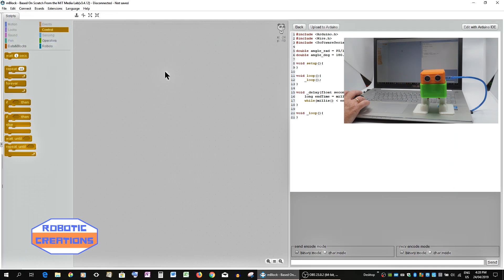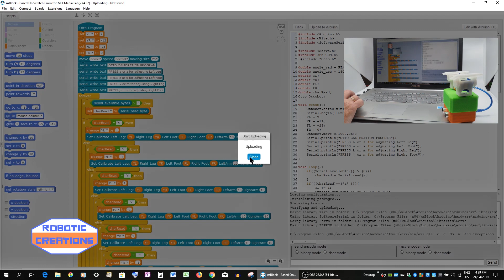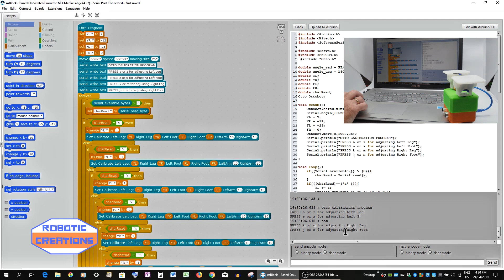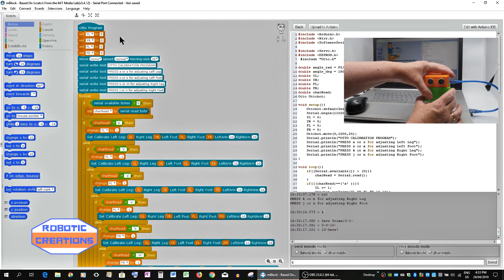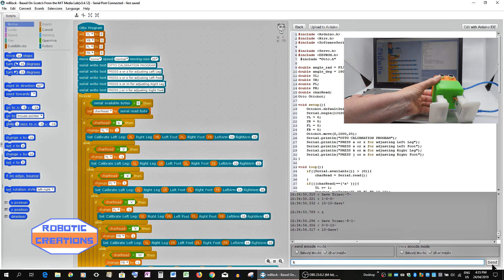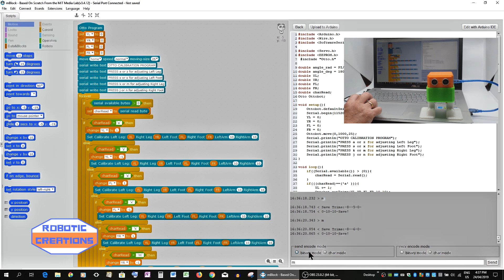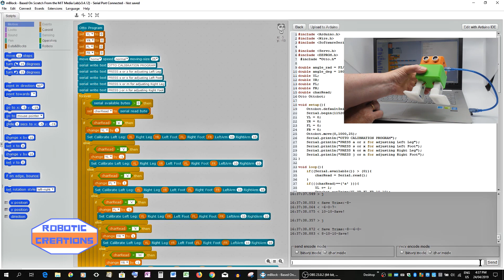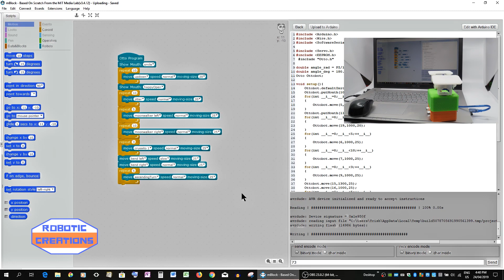OttoDIY legs & feet calibration using mBlock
Detail look at how to calibrate your OttoDIY and OttODIY+ legs and feet by using Ottodiy extension by Hien Phan for mBlock.
This mBlock code is an easy way to get the 4 servos that move Otto's legs and feet perfectly straight and save calibration results to the EFFROM file.
Not sure how to use mBlock refer to previous tutorial video, OttoDIY extension in mBlock